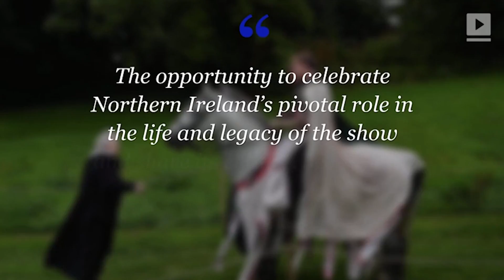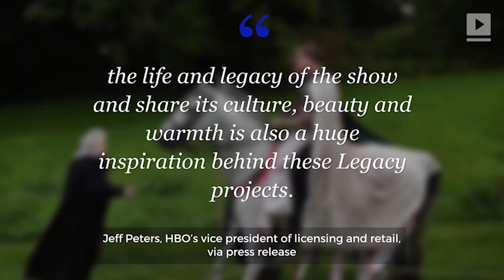'Game of Thrones' sets to become tourist attractions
HBO has announced that it plans to transform the 'Game of Thrones' Northern Ireland sets into fan attractions. 'Game of Thrones' is known for its intricate sets and lush scenery. The sites will also feature 'Game of Thrones' props, costumes and weapons. The popular series will be wrapping up in 2019.